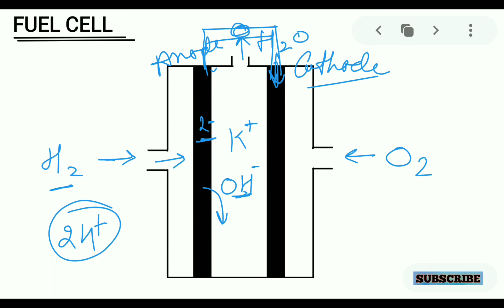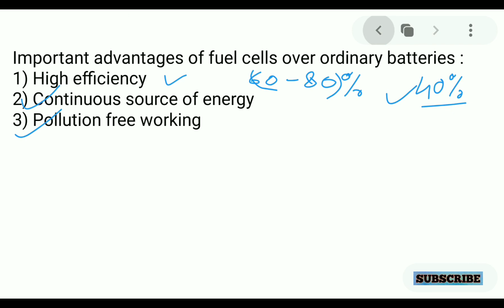Fuel cell || H2 - O2 fuel cell || Electrochemistry